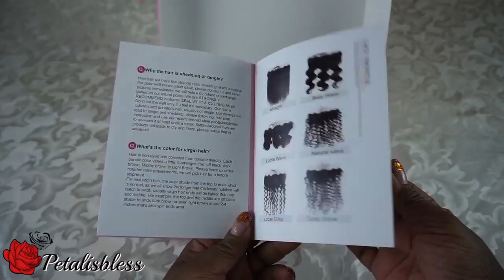WEST KISS HAIR (ALIEXPRESS) BRAZILIAN STRAIGHT INTIAL REVIEW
Hello Everyone, This is my initial hair review for Aliexpress Vendor West Kiss hair. In this video I showcase West kiss's Brazilian straight hair unboxing. How it looks, behaves and how I feel about the quality of the hair and company.

Super Sale New Arrival Hair
4X4 closure:
13X4 Full Lace Frontal
13X6 Full Lace Frontal
360 human Full lace Frontal

I have permission to use this song done by my nephew Apt416
You can find the full version of his songs on Instagram
@apt416music  and tell him petalisbless sent you 😘
This song is called Wavy.   when you go on his page he has a link to soundcloud and thats where you find his music.

New Uploads  Monday & Wednesday